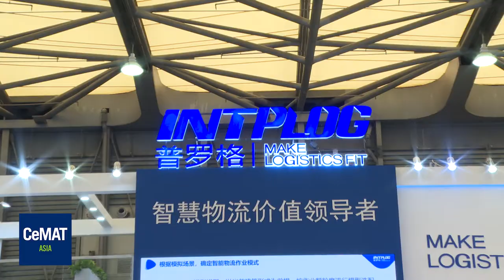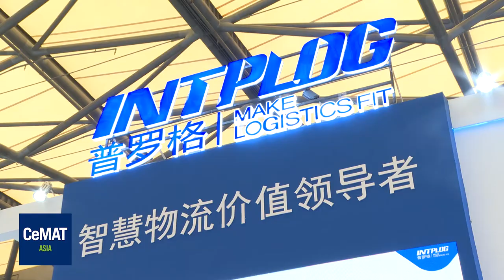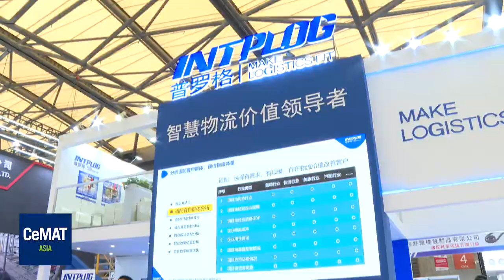CeMAT ASIA 2021-Online Guided Tours-Conveyor&Sorter-Hubei Prolog Technology Co., Ltd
As the annually leading international material handling, automation, logistics, and transportation trade fair, CeMAT ASIA once again gather the leading conveying and sorting equipment providers at hall W2 and W3, the famous brands include, Houng Fuh, Interoll, Pairs Kee, Tianwo Shuangli, Hong’s Belt, Simba, Baoxiang, Dijie, Guanchao, Apollo, Rigor, Zhongzhou and etc. The conveying and sorting themed online guided tour  also share the splendid show with online visitors.

Hubei Prolog Technology Co., Ltd. is is a high-speed growth high-tech enterprise. It has supply chain consulting planning, logistics information system and cloud platform logistics solutions, automation equipment scheduling algorithm and integrated general contracting The comprehensive ability and business section of new intelligent warehouse construction such as third-party logistics operation guidance can better meet the actual needs of intelligent warehouse construction and development in the new logistics era.